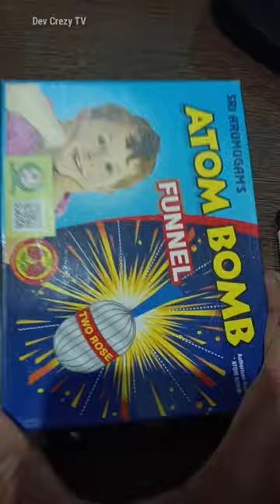ATOM BOMB 💣 | Silver Bomb 💥 | Diwali Patakha